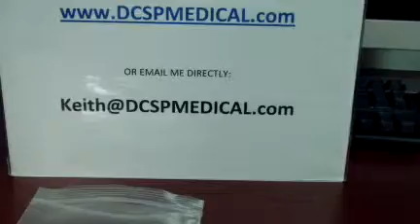Milltex Coller Forceps Delicate 6-1/4" (15.9 cm) Curved